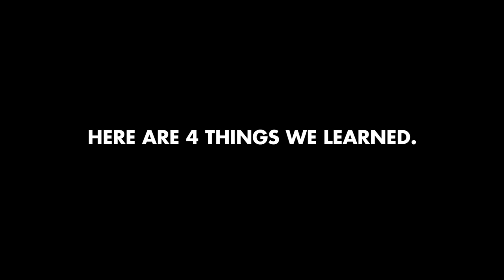4 MUST KNOW SHORT FILM TIPS - Live On Set!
*** READ DESCRIPTION***
Welcome back to our behind the scenes look of making our fist short film, Sugar! Please read description to dive deeper into our 4 MUST KNOW SHORT FILM TIPS!

1. Have Fun
Seems easy enough but too often do we get wrapped up in the stresses of producing a short film. Sound, video, post production, pre production, the list goes on. For this shoot we had an entire in front of the lens team, a production team and a behind the scenes team to coordinate. Things broke, lines were forgotten and some angles didn't work as well as we'd hoped. However with fun as a priority we kept cool heads and got the job done 3 minutes ahead of schedule.

2. Shot List Saves Time
SO TRUE. There isn't enough talk about how crucial a shot list can be. Especially when actors are on tight schedules and not needed for all scenes. Too often was I referring to my shot list in order to make sure we were on schedule 100% of the time. BONUS LESSON- You don't need to film everything in order. Som
3. Extras Are Crucial
This lesson is more scene specific, for example this diner interior scene. But just as important as the location and props, the extras help bring the scene to life.

4. Slates Are Important
Marking every shot for sound and video has made editing a breeze! Use your slate to stay organized while juggling so many files!